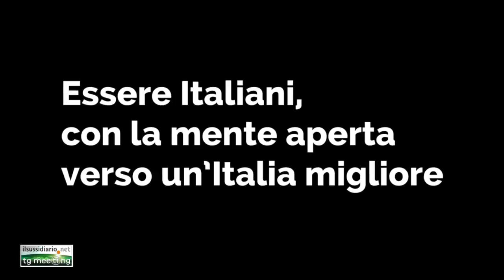Luciano Violante al meeting18 con un ciclo che racconta cosa vuol dire "Essere italiani"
Il presidente emerito della Camera dei Deputati protagonista del ciclo di incontri "Essere italiani"